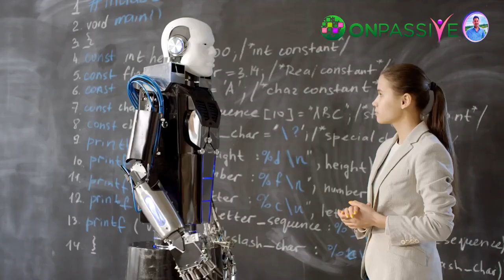ONPASSIVE | The Future of Robotics | रोबोटिक्स का भविष्य | AI & Machine Learning